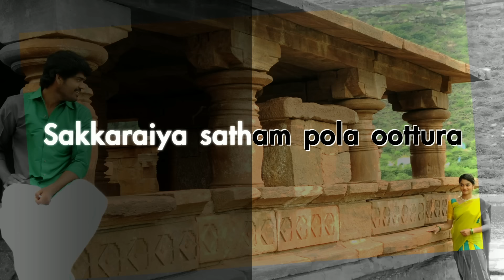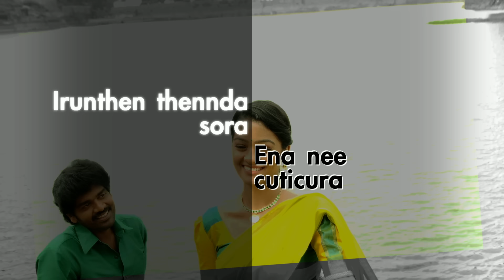Rummy - Adiyae Yenna Raagam Lyric | Imman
Listen to Adiyae Yenna Raagam Full Song from the Movie Rummy

Song – Adiyae Yenna Raagam
Film – Rummy
Singer – Abhay Jodhpurkar, Poornima Sathish
Lyrics – Yugabharathi
Directed by – K. Balakrishnan
Starring – Vijay Sethupathi, Gayathri Shankar, Iyshwarya Rajesh,
Banner – Sri Valli Studios